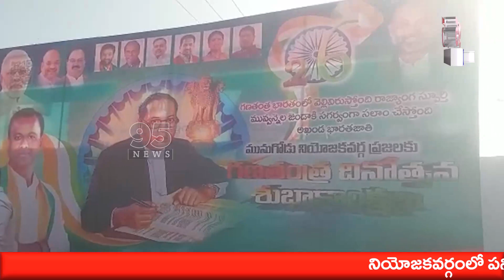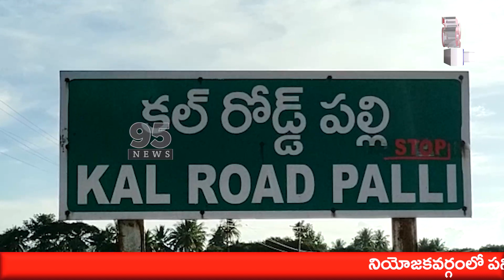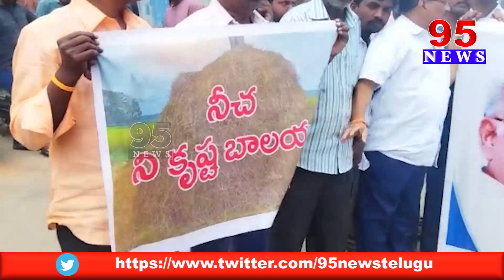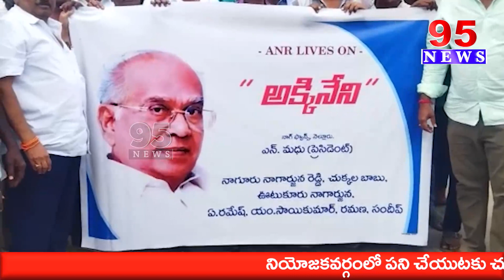7 PM || 95 News Telugu || 26th January 2023 || TV 95 NEWS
7 PM || 95 News Telugu || 26th January 2023 || TV 95 NEWS

95  News is a New age  channel that provides unbiased and comprehensive news and entertainment programs in Both Telugu states and India.

95 News delivers reliable information across all platforms: TV, Internet, and Mobile.